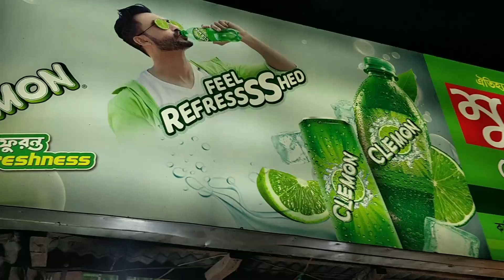নতুন মেহমানের ইচ্ছে পূরণ করলাম